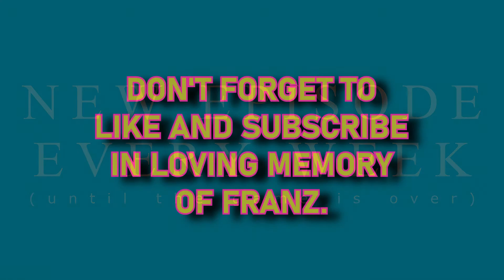Let's Play! Necromunda: Hired Gun- (Episode Six)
The most epic boss-fight of all time, in any game ever, for realsies, you can trust me, I swear.